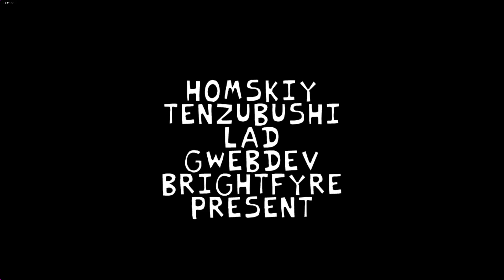Tabi But Is Minus